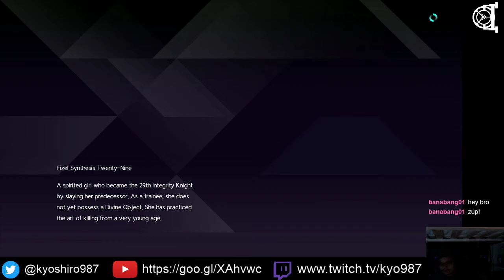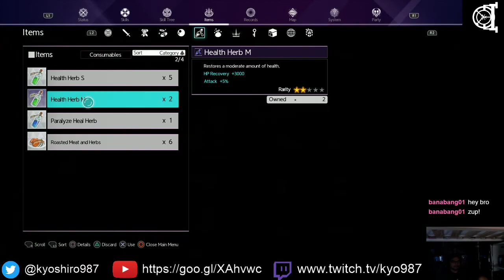Bury the Backlog Stream - Sword Art Online Alicization Lycoris - 15